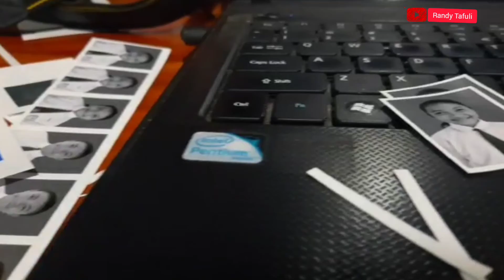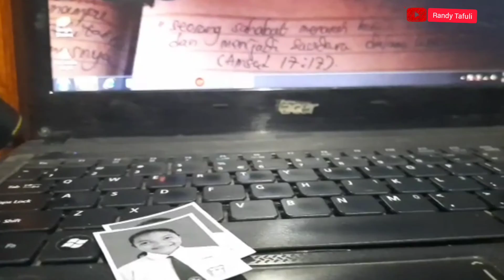Semua Masalah ada jalan keluar // everything's gona be alright // Pdt. Hani La'a, M.Th // BACERITA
semua masalah sudah pasti ada jalan keluar everything's gona be alright

JANGAN LUPA NONTON SAMAPI HABIS, BACERITA BERSAMA IBU Pdt. HANY, DALAM KONTEN KALI INI.